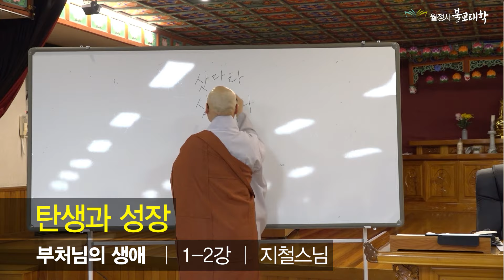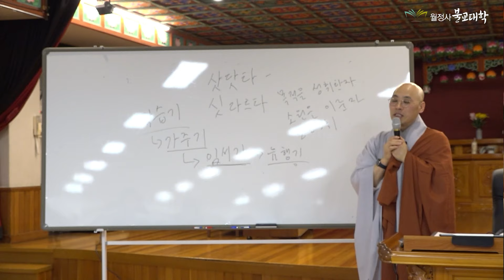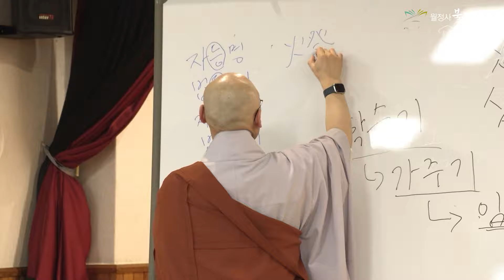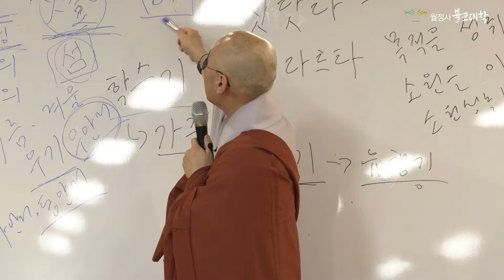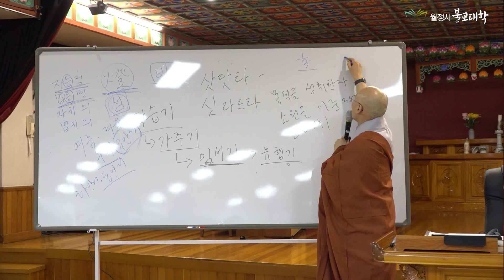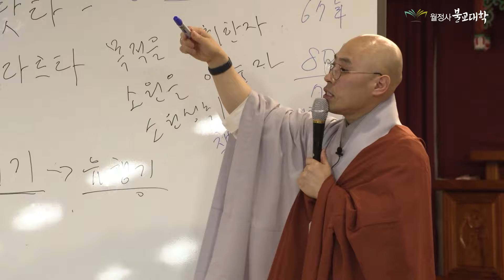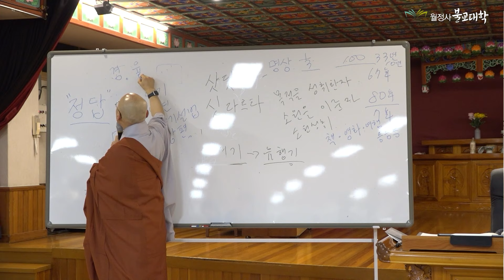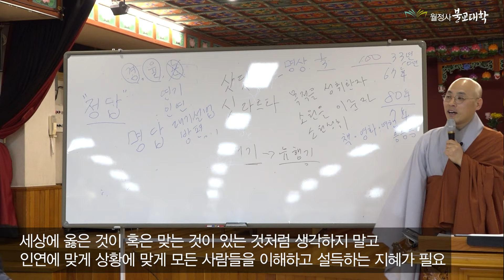[부처님의 생애 1-2강] 인생에는 '정답'이 없다 '명답'만 있을 뿐이다 | 지철스님 | 월정사 불교대학 강의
부처님의 생애

강사: 지철스님

강의 시간: 매주 수요일 7시

장소: 월정사 포교원 연꽃어린이집

불법과 진리를 탐구하셔서 부처님의 가르침으로 행복 충만하시길 바랍니다.